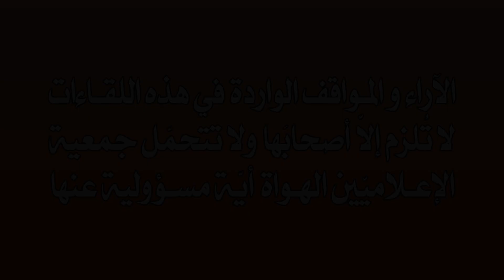برنامج لقاءات : الشاعر بلقاسم عبد اللطيف - الجزء 1 -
لقاءات : إعداد و تقديم جلال الشعينبي
ضيف الحلقة : الشاعر بلقاسم عبد اللطيف
الجزء:  1
إنتاج : M12

زوروا موقعنا الإلكتروني:
موقع جمعية الإعلاميين الهواة: